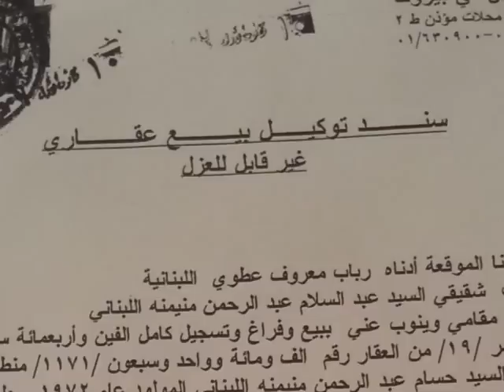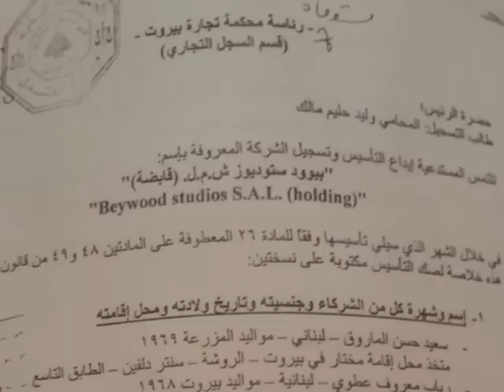حصرياً: موكلة حسام منيمنة المحامية سناء علم الدين ترد على اتهامات السيدة رباب النعيمي